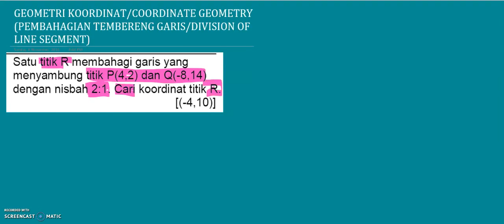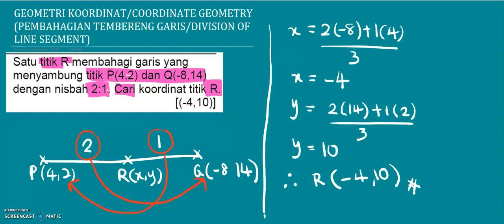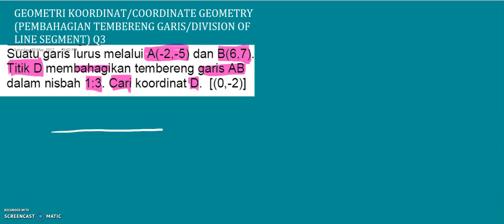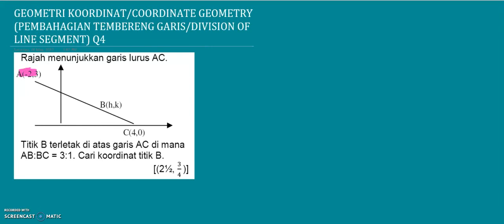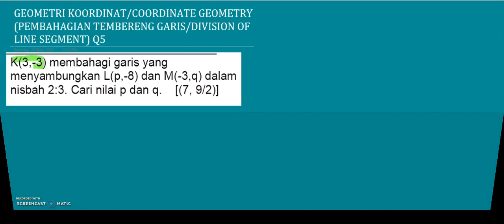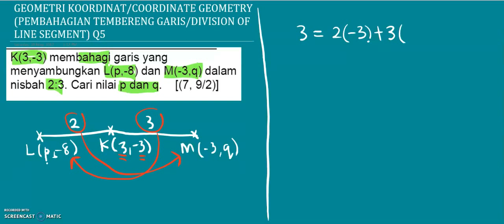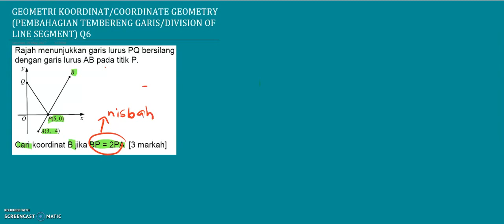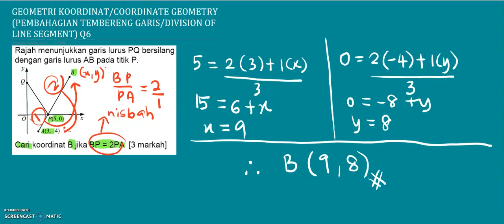GEOMETRI KOORDINAT PART 1 2017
Strategi menyelesaikan pembahagian garis tembereng